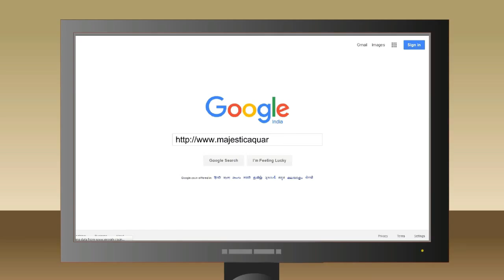MAJESTIC AQUARIUMS promo